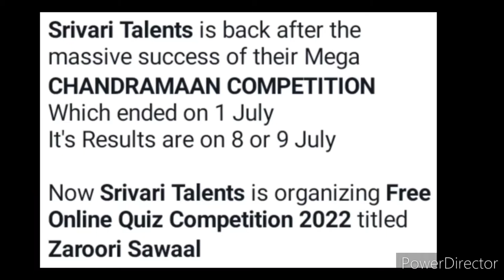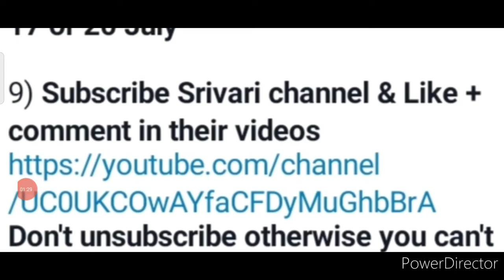Delivery At Home Win Attractive Prizes🏆🥇Free Online Quiz Competition 2022🥰Win Attractive Prizes Free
3 Best A4 size Drawing books set in affordable amount